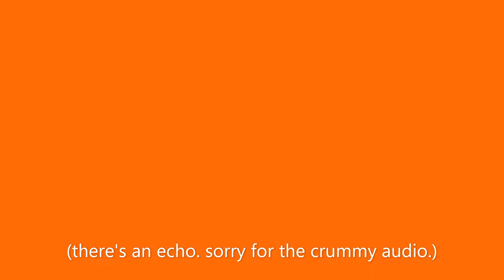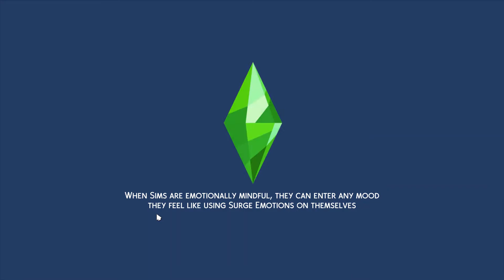Bikini-Clad Snow Bunnies | Ep 13 | The Anguianos | RustySims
Sisters Lela and Nina approach the slopes of Mt. Komorebi with a wardrobe malfunction. Any self-respecting snow bunny can run through the snow in a bikini without falling down! The Anguianos, Ep. 13